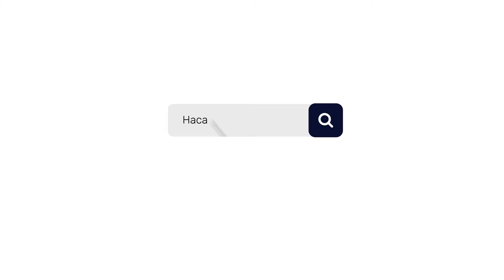КАДЫР ТҮНДӨ ПЕРИШТЕЛЕРДИН ТҮШҮШҮ. ОРОЗО 72-сабак. Шейх Чубак ажы ☪️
😊Ассаламу алейкум Урматтуу бир туугандар
🤲Орозоңуздар кабыл болсун🎉🎉🎉,
🦾ыңгайлуулук үчүн Орозо боюнча
📑суроо-жооптор атайы плейлистке топтодук
📲шилтеме аркылуу кирип пайдаланыңыздар: